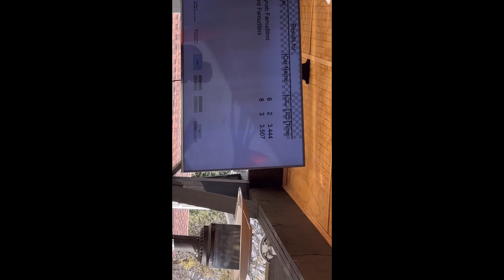Derby Car Race for Cub Scout| Balapan mobil karya pramuka cilik